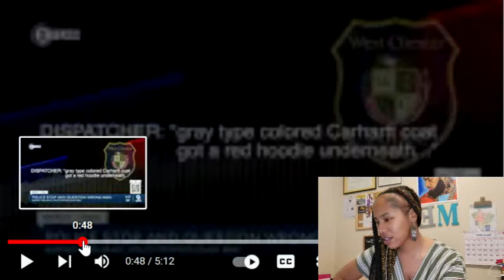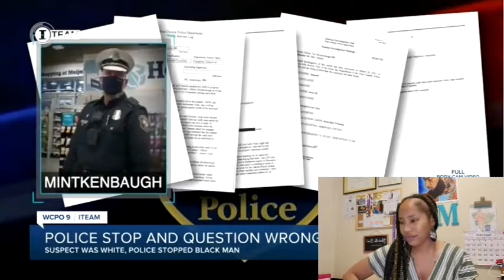RACISM ON AISLE 10! - White Police Racism Against Black Male Reaction Video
Hey y'all! Its ME, your favorite UNFILTERED motivator. Y'all know when I see racistpolice and blackdiscrimination I gotta call it out (reactionvideo). Somebody make it make sense.

PURCHASE YOUR 2022 TTM GALA TICKETS!